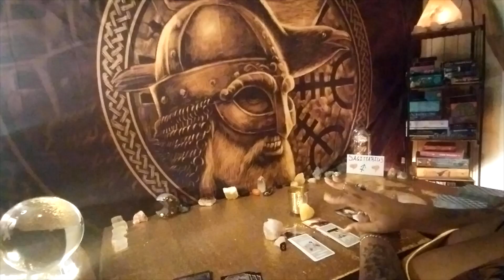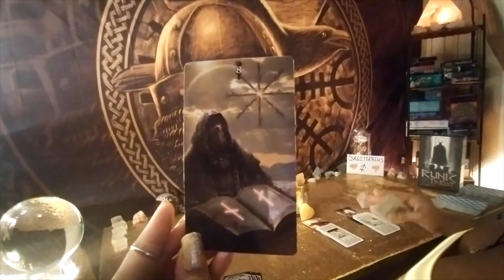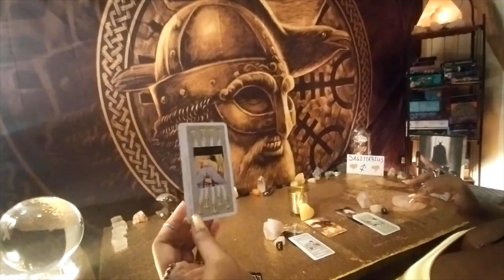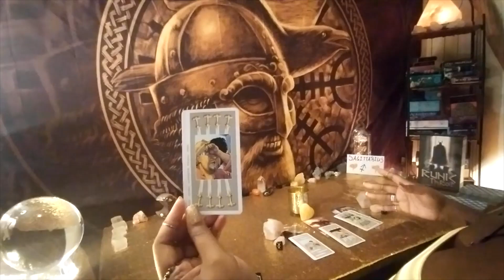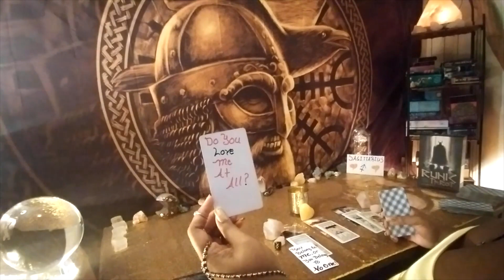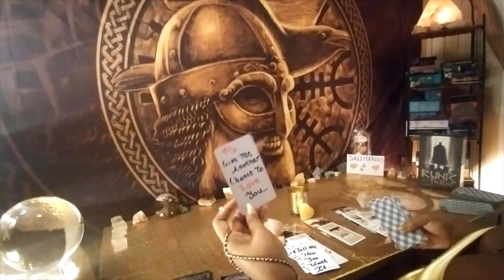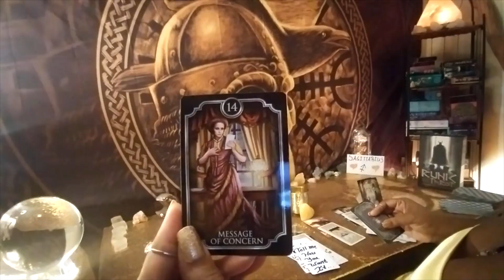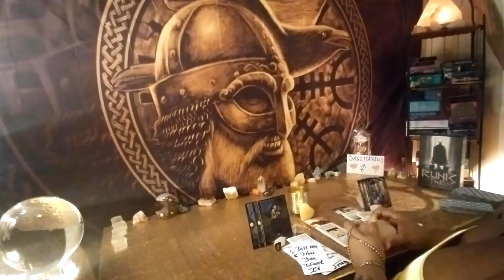SAGITTARIUS THEY'RE GONNA LOVE BOMB YOU ALL NIGHT AS A UNESCAPABLE LOVE SPELL TO CAGE & SEX YOU DOWN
Thank you for watching the video.. I hope you're sitting back and enjoying this smooth tones of Divine Love my darlings. if you need a personal reading the way to contact me is through WhatsApp or you can contact me on Facebook Messenger Kosmic D. Tarot. I look forward to being your reader 🌹